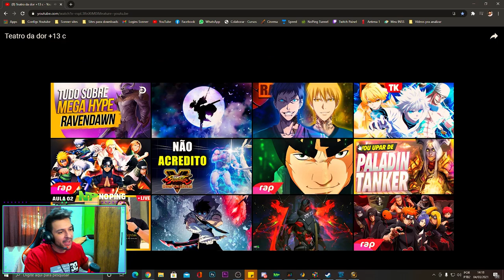MÍTICAS DA GALERA 01 | DEMON HUNTER TANK DO PUGWP